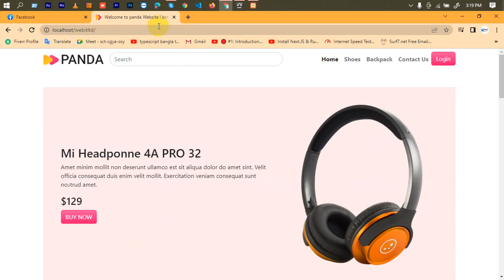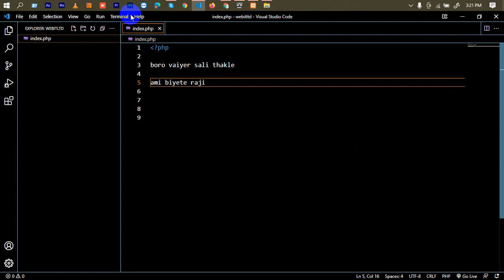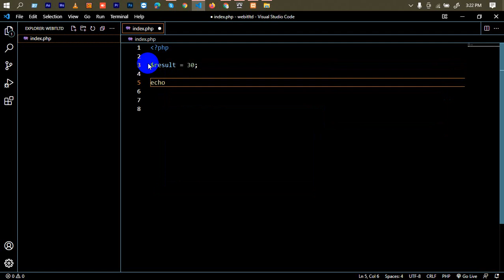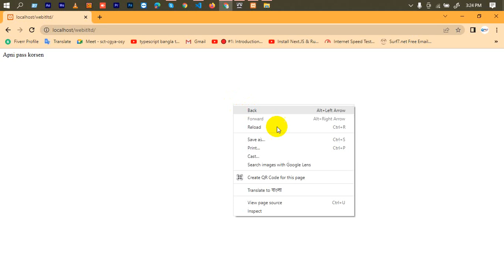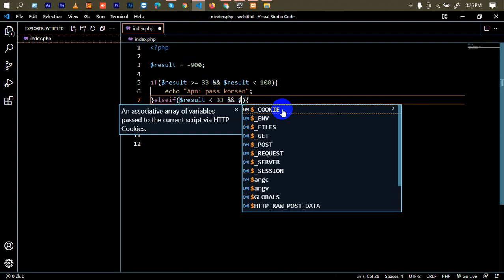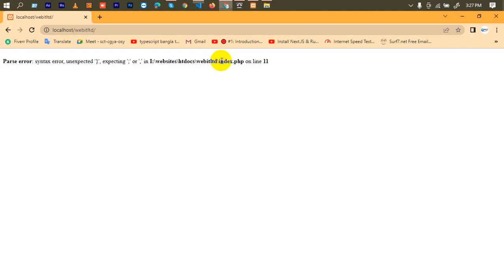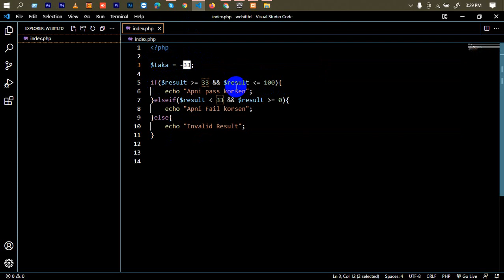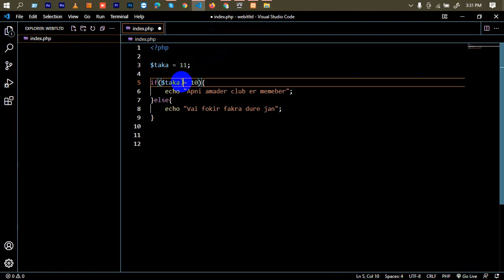Basic To Advance PHP Bangla Tutorial | If, Ifelse, else condition| Part-07 | Web IT LTD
This is a Tutorial presented by Web IT LTD, you can find here Basic To Advance PHP Bangla Tutorial | পি এইচ পি বাংলা টিউটোরিয়াল, You can watch this video and put your comment to comment section.

Basic To Advance PHP Bangla Tutorial একটি Complete PHP শেখার প্লেলিস্ট যেখানে একদম PHP Beginning লেভেল থেকে PHP Advanced Topic পর্যন্ত Core PHP Language Feature বাংলা ভাষায় আলোচনা করা হবে। এই কোর্সের উদ্দেশ্য PHP Development না। এই কোর্সের উদ্দেশ্য PHP as a Programming Language হিসেবে উপস্থাপন করা। তারপরে পর্যায়ক্রমে এখানে ওয়ারডপ্রেস নিয়ে আলোচনা করা হবে । আপনাদের এই প্লেলিস্ট থেকে ভিডিও থেকে আমাকে কমেন্ট করে জানাবেন কেমন লাগলো । যদি ভালো লাগে তাহলে অবশ্যই ভবিষ্যতে আমি আরো অনেক বিষয় নিয়ে ভিডিও বানাতে আগ্রহ পাবো ।

free web design, web design, and development free course, free web design Bangla, web design bangla tutorial, web series Bangla, web design, Mostafiz Shabbir,

**  WARNING **